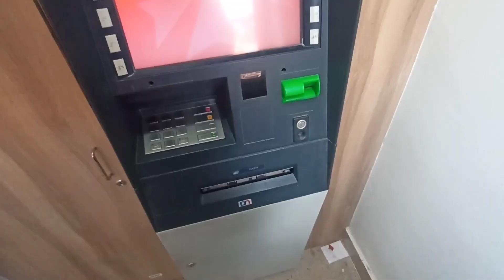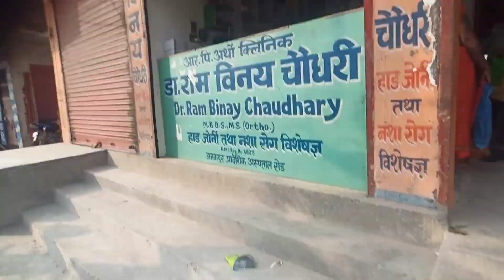कूलेस्ट भाई के साथ मुलाकात bike bikelover rider #